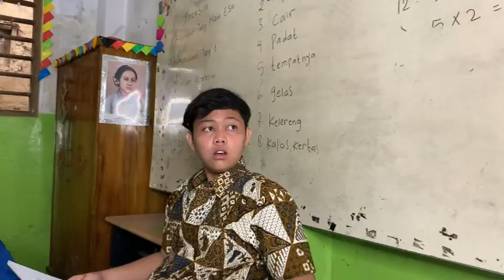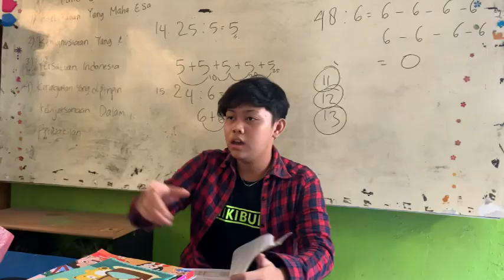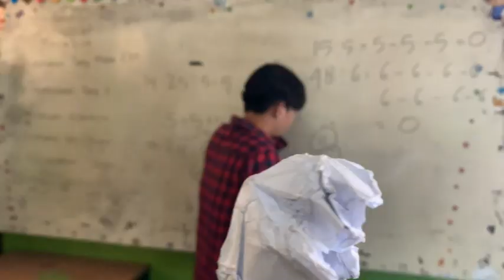KOMPILASI SEKOLAH || MIKI BUBU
Yuhuu...Selamat datang di Channel Miki & Bubu

SEKOLAH INTERNASIONAL VERSI SMA LOKAL